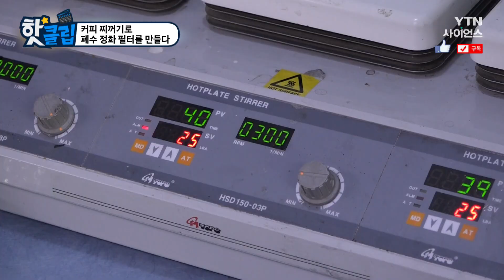[핫클립] 커피 찌꺼기로 폐수 정화 필터를 만들다 / YTN 사이언스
반도체 생산량 증가만큼 늘어난 반도체 폐수
폐수 속 중금속은 인체에 해로울 뿐 아니라
환경에도 좋지 않아 늘 처치 곤란이었다.
오늘 만나볼 기술자는 폐수를 거르는
섬유 필터를 커피 찌꺼기로 만들었다고 하는데…

커피 찌꺼기로 폐수 정화 필터를 만들다 / YTN 사이언스